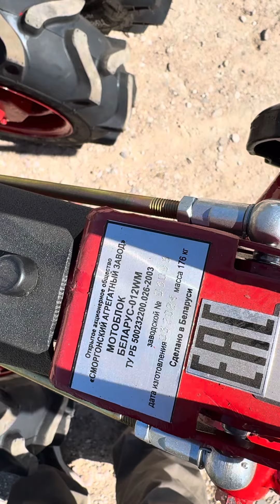Мотоблок МТЗ 012WM 2024 г.в. первый взгляд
Мотоблок МТЗ 012WM 2024 г. выпуска с двигателем 15 л.с. Lifan 190F. Сборка марта месяца. Визуально мотоблок не сильно изменился, есть нюансы с покраской, заменен металлический защитный кожух рулевой колонки на пластик, стоят новые накладки ручек переключения передач. Все эти моменты видны на видео.